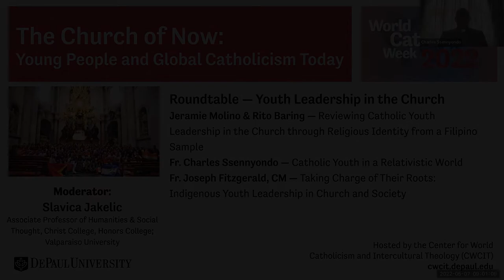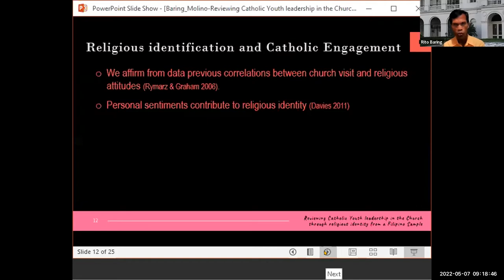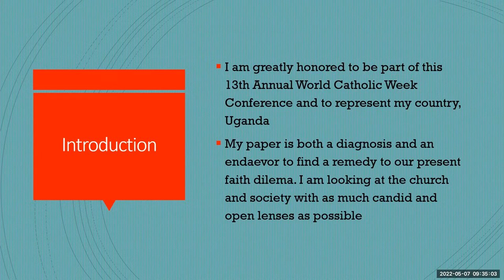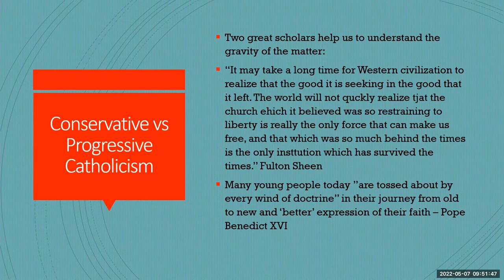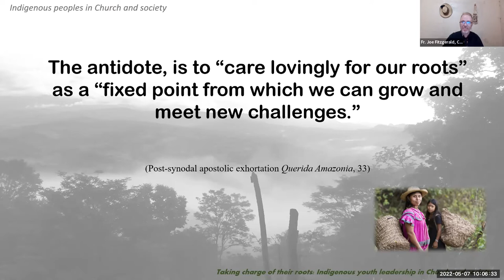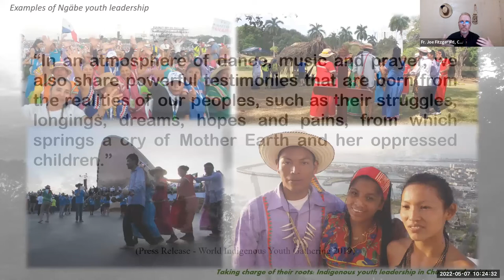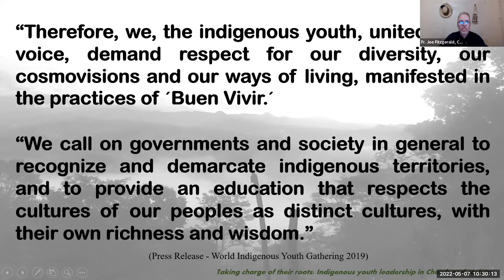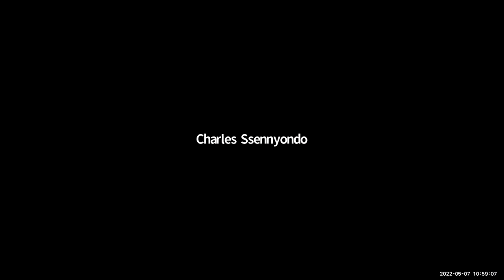"The Church of Now" Roundtable: Youth Leadership in the Church, World Catholicism Week 2022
"The Church of Now: Young People and Global Catholicism Today"
Roundtable: Youth Leadership in the Church

Speakers:
~ Jeramie Molino & Rito Baring — Reviewing Catholic Youth Leadership in the Church through Religious Identity from a Filipino Sample
~ Fr. Charles Ssennyondo — Catholic Youth in a Relativistic World
~ Fr. Joseph Fitzgerald, CM — Taking Charge of Their Roots: Indigenous Youth Leadership in Church and Society

MODERATOR: Slavica Jakelic — Associate Professor of Humanities & Social Thought, Christ College, Honors College; Valparaiso University